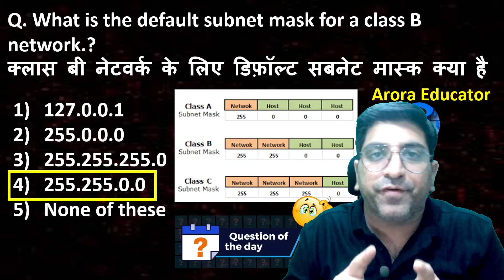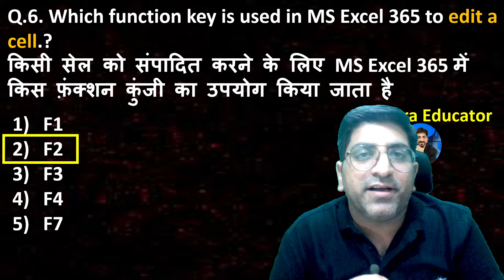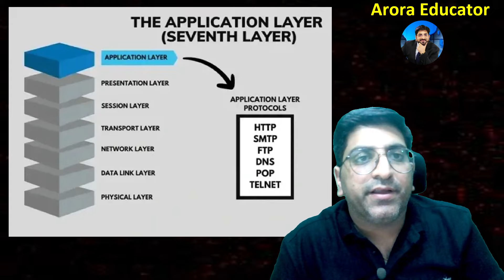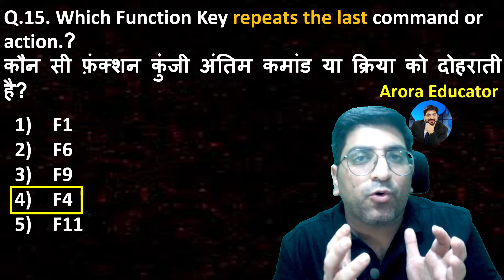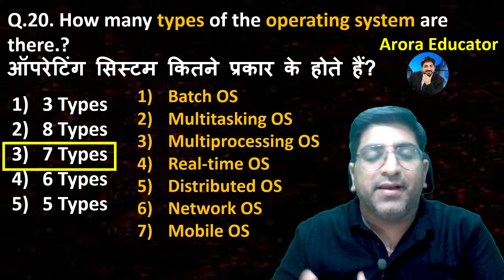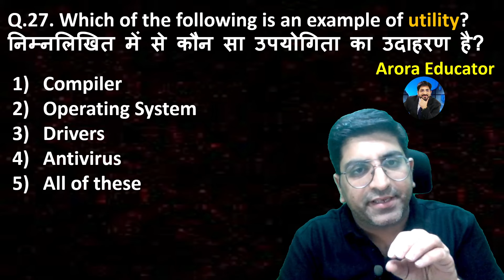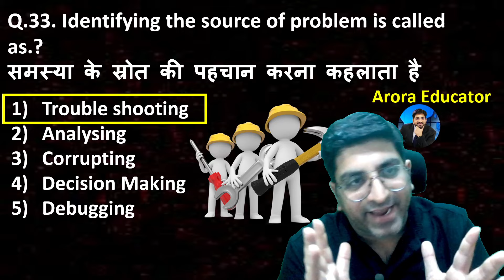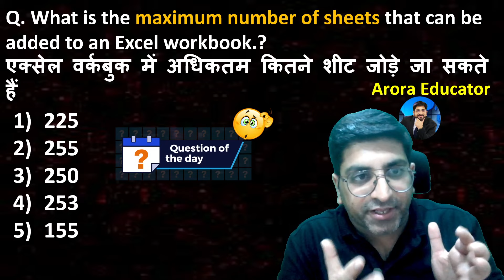IBPS RRB PO/Clerk 2024 | Computer Awareness Classes | RRB Computer Knowledge for Bank Exams | Day 6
IBPS RRB PO/Clerk 2024 | Computer Awareness Classes | IBPS RRB Computer Knowledge | Day 6|  Computer Marathon Class | IBPS RRB PO/Clerk Computer Awareness | Computer Knowledge for Banking Exams | Banking Computer RRB PO & Clerk 2024 | IBPS RRB Computer Questions | Arora Educator | Computer By Sachin Arora Sir |

📲Process to Enroll in IBPS RRB PO & Clerk Complete Batch📲

2-Select course you want to join
4-After payment
5-Click on Course tab & access batch Videos & PDF
IBPS RRB PO Computer Videos & IBPS RRB Clerk Computer Videos 👇👇

IBPS RRB PO Computer Important Topics
1- IBPS RRB PO Computer Memory
2- IBPS RRB PO Computer MS Office
3- IBPS RRB PO Computer MS Word
4- IBPS RRB PO Computer MS Excel
5- IBPS RRB PO Computer MS PowerPoint
6- IBPS RRB PO Computer Software
7- IBPS RRB PO Computer Database
8- IBPS RRB PO Computer Networking
9- IBPS RRB PO Computer Number System
10- IBPS RRB PO Computer Malware, VIRUS & Antivirus
11- IBPS RRB PO Computer Operating System
12- IBPS RRB PO Computer Windows Operating System
13- IBPS RRB PO Computer Apple Operating System
14- IBPS RRB PO Computer Storage Devices
15- IBPS RRB PO Computer Internet
16- IBPS RRB PO Computer Super Computer
17- IBPS RRB PO Computer Computer Generations
18- IBPS RRB PO Computer Computer Architecture
19- IBPS RRB PO Computer CPU
20- IBPS RRB PO Computer Speed Related Questions
21- IBPS RRB PO Computer Memory Unit
22- IBPS RRB PO Computer Computer Extensions
23- Computer Shortcut Keys
24- IBPS RRB PO Computer Social Media Questions
25- IBPS RRB PO Computer Latest Technology
26- IBPS RRB PO Computer Previous Year Questions
27- IBPS RRB PO Computer Most Expected Questions
IBPS RRB Clerk Computer Important Topics
1- IBPS RRB Clerk Computer Memory
2- IBPS RRB Clerk Computer MS Office
3- IBPS RRB Clerk Computer MS Word
4- IBPS RRB Clerk Computer MS Excel
5- IBPS RRB Clerk Computer MS PowerPoint
6- IBPS RRB Clerk Computer Software
7- IBPS RRB Clerk Computer Database
8- IBPS RRB Clerk Computer Networking
9- IBPS RRB Clerk Computer Number System
10- IBPS RRB Clerk Computer Malware, VIRUS & Antivirus
11- IBPS RRB Clerk Computer Operating System
12- IBPS RRB Clerk Computer Windows Operating System
13- IBPS RRB Clerk Computer Apple Operating System
14- IBPS RRB Clerk Computer Storage Devices
15- IBPS RRB Clerk Computer Internet
16- IBPS RRB Clerk Computer Super Computer
17- IBPS RRB Clerk Computer Computer Generations
18- IBPS RRB Clerk Computer Computer Architecture
19- IBPS RRB Clerk Computer CPU
20- IBPS RRB Clerk Computer Speed Related Questions
21- IBPS RRB Clerk Computer Memory Unit
22- IBPS RRB Clerk Computer Computer Extensions
23- Computer Shortcut Keys
24- IBPS RRB Clerk Computer Social Media Questions
25- IBPS RRB Clerk Computer Latest Technology
26- IBPS RRB Clerk Computer Previous Year Questions
27- IBPS RRB Clerk Computer Most Expected Questions
28- IBPS RRB Clerk Computer Mock Test